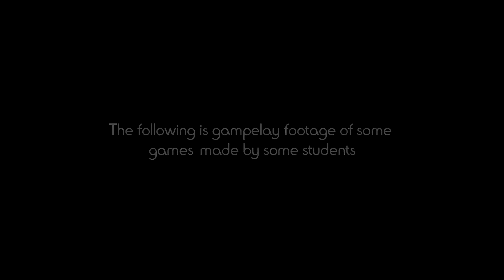Pistocube / Rush Bunny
This is a video I made of gameplays of two games I made last year with friends for school projects.
In both I was game designer, level designer and did some little modeling and scripts.